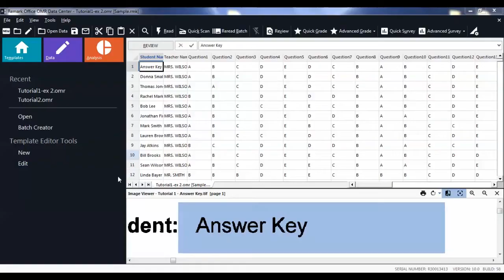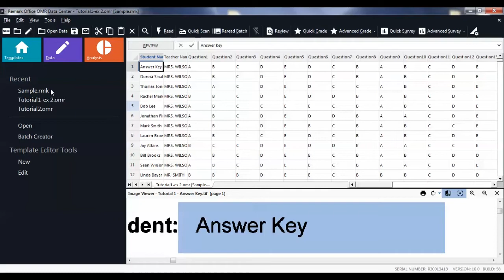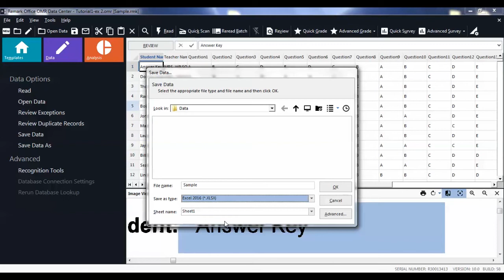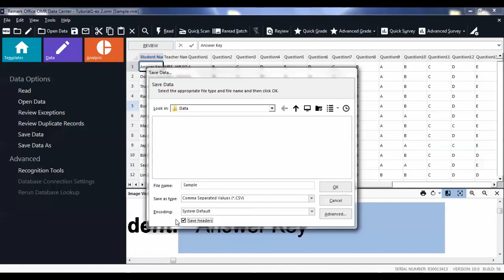Exporting Processed Data in Remark Office OMR 10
See how to export processed data in Remark Office OMR 10. You can easily export your data to a variety of formats including; SPSS, Excel, Access, CSV, TXT, SQl, Oracle, ExamSoft, Questionmark, StatPac, Opionmeter and more.